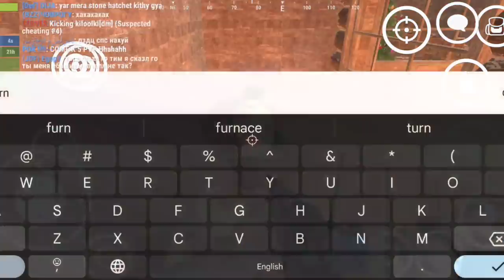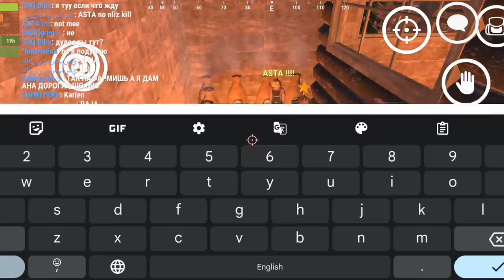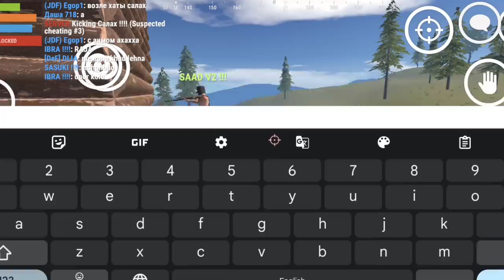I BUILD THIS OVERPOWERED AUTO TURRET TRAP ! || OXIDE SURVIVAL ISLAND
Hello everyone 🤗

oxide survival island
oxide survival island hack
oxide survival island mod menu
oxide survival island gameplay
oxide survival island how to make server
oxide survival island mod apk
oxide survival island multiplayer
oxide survival island how to play with friends
oxide survival island gameplay in hindi
oxide survival island hack download link
Oxide survival island new update

Multiplayer survival simulator on the abandoned island

Oxide: Survival Island is a new game based on Survival Simulator!

Here you are, alone on the abandoned island, where everything can kill you. Cold, starving, predators, enemies: are you strong enough to tackle all these dangers?
Now stop, breathe and plan. Step 1: gather resources and create tools. Step 2: build a shelter and make some attire. Step 3: craft weapons, chase animals and procure food. Don’t forget about other players inhabiting this island. Make allies to fight alongside! Ready? Steady, Go! Do your best to stay alive! Good luck!

Features:
• Own servers, which allows the player to save all progress without loss and increases the number of players on one server;
• Expanded map: wood, ocean, gas station and bases where you can find loot barrels;
• Friends system. Add other players as friends and see when they are online;
• 3 biomes (cold, temperate, hot). Attire is meant to protect not only from injuries, but also from cold;
• Improved construction and crafting systems;
• Diversity of weapons and ammunition;
• Cupboard system: you need to craft a cupboard and put regularly logs in it in order to prevent your house from deterioration;
• Improved sky graphics.